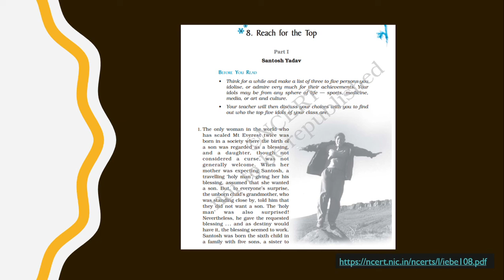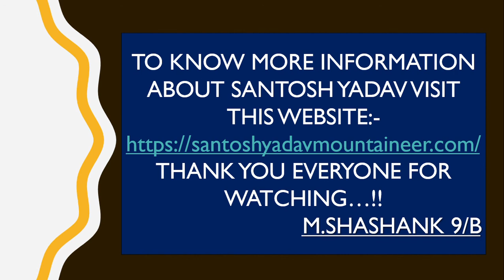Santosh Yadav Biography || Mountaineer who climbed Mt. Everest twice in 1992-93 !! Padma Shri WINNER